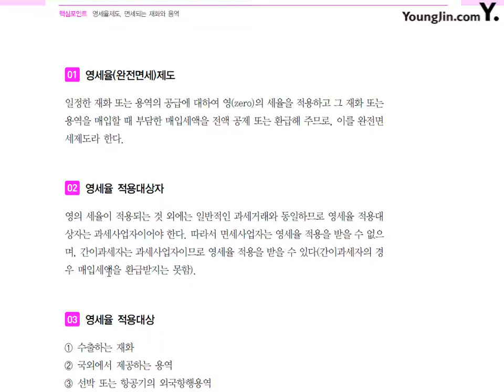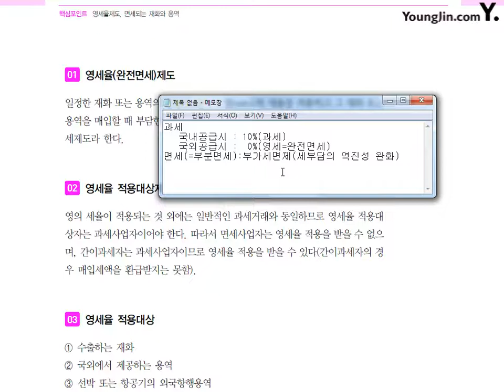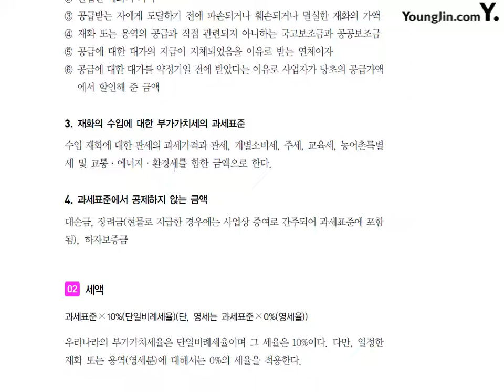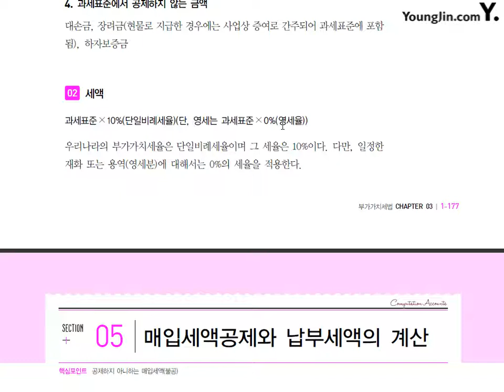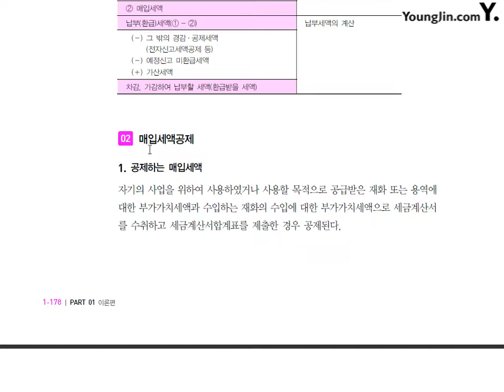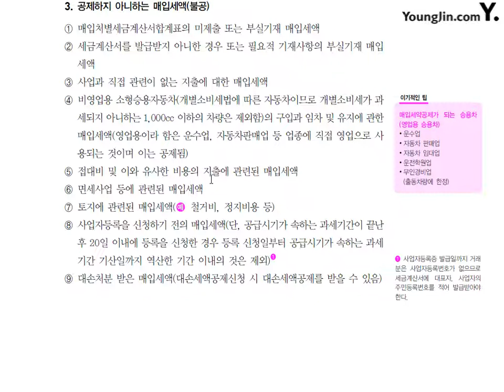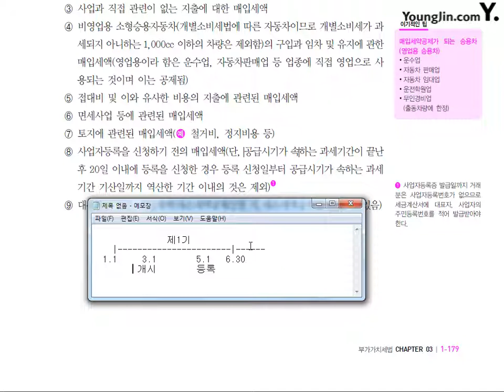[전산회계1급 이론+실무] 제23강 부가가치세법#2